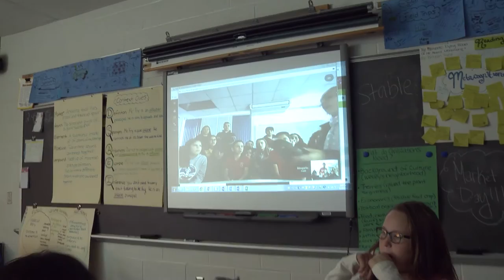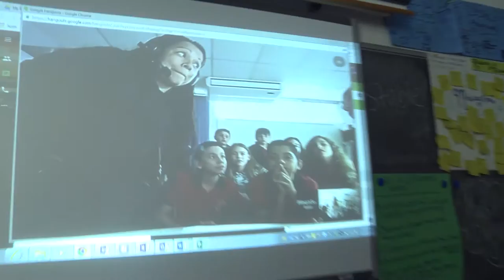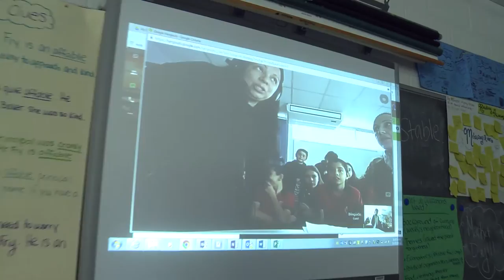Global Collaboration at Centreville ES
Walking into the 5th grade classroom at Centreville ES is a perfect way to see our Portrait of a Graduate in action. Students are collaborating with schools in Costa Rica to tackle global challenges. Teachers from Costa Rica just had a chance to visit with the students they have been working with in person.